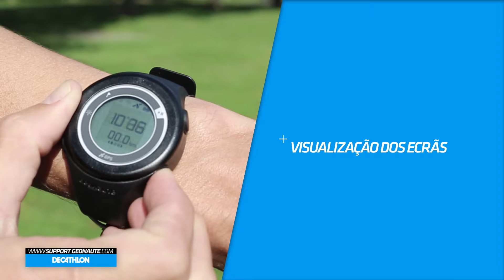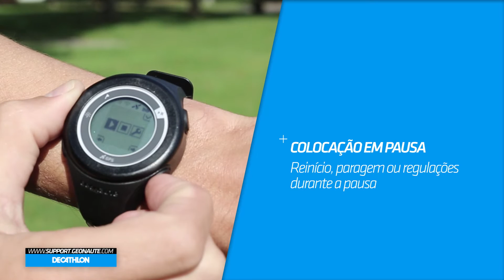SAV - DECATHLON - ONMOVE - 220 - PTG Como iniciar uma sessão e visualizar as informações